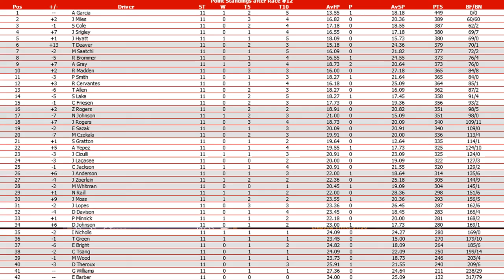//NNSCRA// S1 TaxSlayer Truck Series - Race 11 (Darlington)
Starting Lineup:
P # DRIVER TIME
1 0 A Gray 27.518
2 97 J Anderson 27.720
3 7 E Bright 27.795
4 21 T Green 27.807
5 74 M Saatchi 27.815
6 77 D Johnson 27.816
7 30 T Deaver 27.857
8 13 G Williams 27.890
9 83 J Hyatt 27.927
10 52 J Rogers 27.971
11 98 S Cole 27.980
12 90 J Srigley 27.987
13 31 S Gratton 28.007
14 41 P Smith 28.025
15 51 A Garcia 28.048
16 11 J Lagasee 28.080
17 24 J Moss 28.115
18 17 D Theroux 28.134
19 92 M Wood 28.138
20 05 E Sazak 28.214
21 42 N Johnson 28.242
22 3 E Barber 28.270
23 29 C Friesen 28.277
24 033 M Czekala 28.277
25 19 I Nicholls 28.281
26 00 A Yepez 28.303
27 01 D Davison 28.312
28 43 S lake 28.318
29 12 T Allen 28.344
30 58 R Cervantes 28.351
31 23 J Lopes 28.363
32 73 J Ciculli 28.370
33 4 C Jackson 28.377
34 88 J Zoerlein 28.422
35 39 Z Rogers 28.446
36 54 P Minnick 28.455
37 37 C Tsang 28.467
38 25 J Miles 28.508
39 33 M Whitman 28.546
40 8 R Brommer 28.563
41 99 R Madden 28.694
42 94 N Raill 29.125